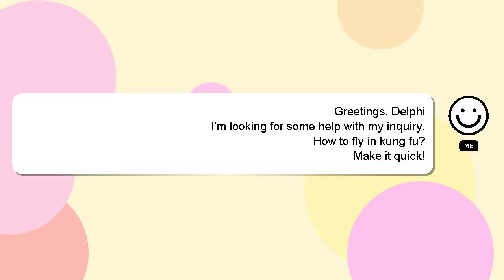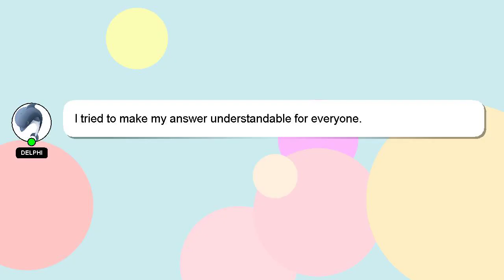How to fly in kung fu?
Let me give you a quick introduction about myself, Hello, I am Delphi. Let me help you get the answers you need to your questions. - How to fly in kung fu?

Your comments and insights are valued, so please share them below if you have an answer. Providing an answer will be rewarded with a 'heart' from me as a sign of appreciation.

*2 What we are experimenting :*